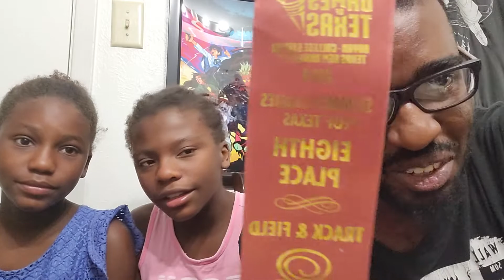Family Talk: Interview with Daughter about winning 800m Regional Track Meet | Dad Needs To Talk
I talk with my kids about their experience doing track since they were 5 and my daughter second time going to state.